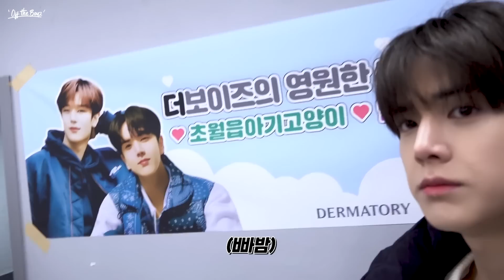[OFF THE BOYZ] 영훈X주연 더마토리 광고 촬영 Behind